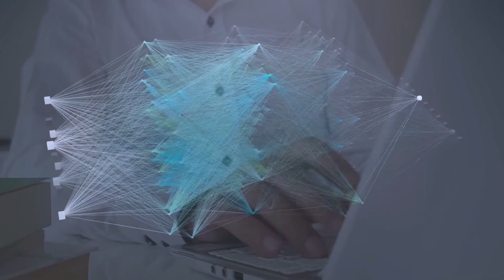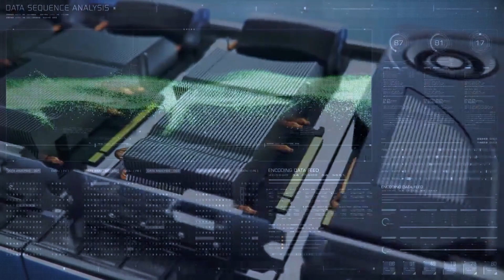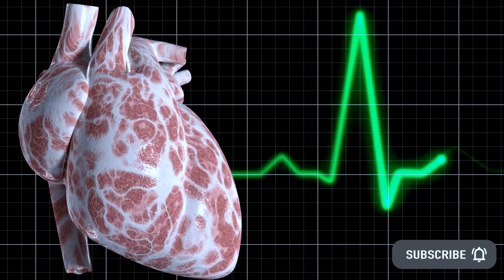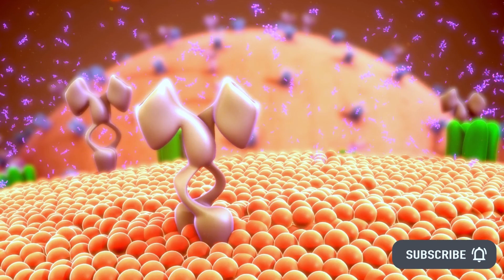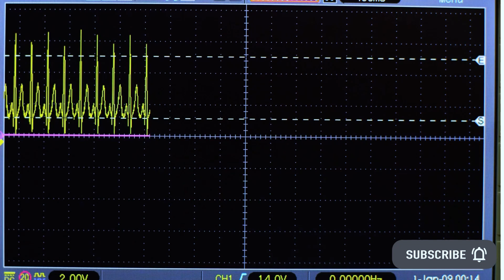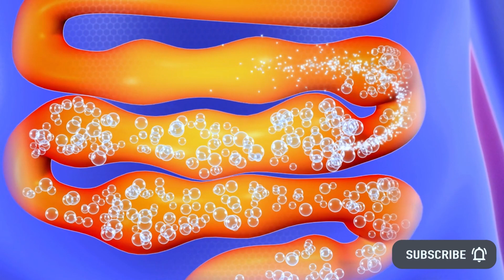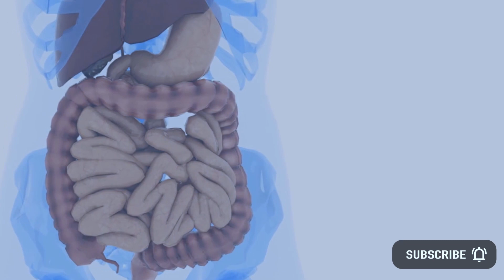Fastest AI Supercomputer To Surpass Human Brain By 5X Size & 10X Speed | AI Powered Exoskeleton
- New AI supercomputer from Graphcore will have 500 trillion parameters, (5x that of human brain) and compute at a speed of 10 exaflops per second (10x that of human brain) for a cost of $120 million USD. New AI powered exoskeleton uses machine learning to help patients walk. AI detects diabetes and prediabetes using machine learning to identify ECG signals indicative of the disease. AI identifies cancerous lesions in IBD patients.

AI News Timestamps:
0:00 New AI Supercomputer To Beat Human Brain
3:06 AI Powered Exoskeleton
4:35 AI Predicts Diabetes
6:55 AI Detects Cancerous Lesions For IBD